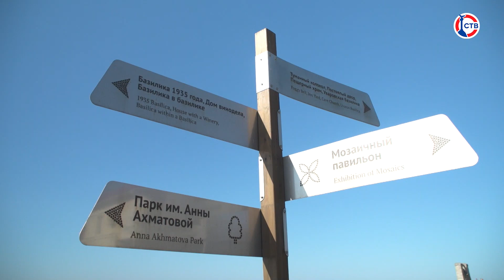Делегация из Китая посетила Севастополь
Делегация из Китая посетила Севастополь. Гости из Поднебесной побывали в памятных местах города-героя и познакомились с его историей. Что успели увидеть? И о чем расскажут соотечественникам, вернувшись домой?